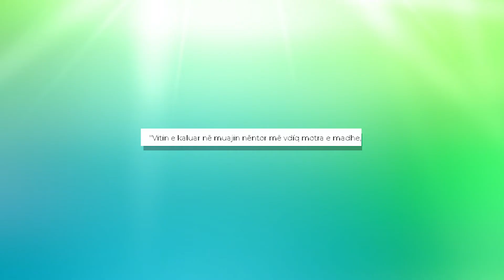Agron Llakaj flet per here te pare per momentin me te veshtire ne jete? Ja cili eshte ai...